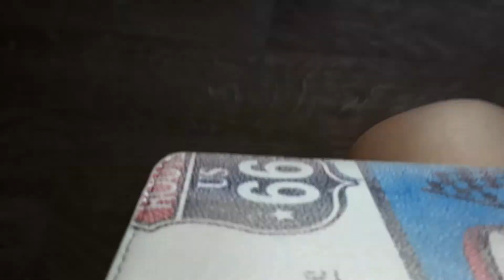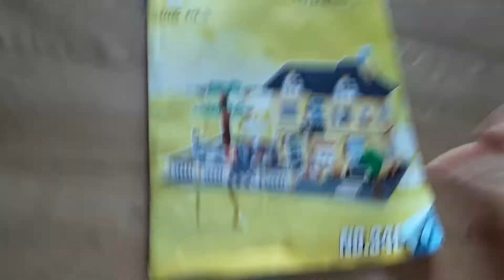Je vous présente ma ville lego ' j'ai pas finit de construit ma ville 😊😊😊🤗😊🙂🏙🏙🌃🌆